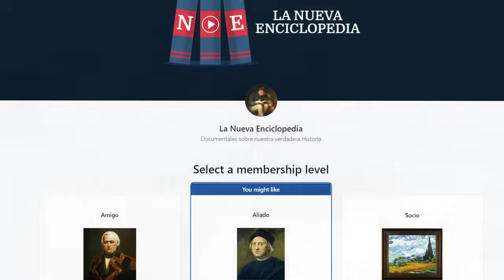Ruhollah Jomeiní: Jefe de la República Islámica de Irán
Ayatollah Jomeiní, líder de la Revolución Islámica. La vida de Ruhollah Jomeiní. Irán es un pueblo milenario con una historia cargada de conquistas, apogeos, revoluciones y dramas.  Lo que muchos piensan que es un país desértico es en realidad uno de montañas, provincias verdes agricultoras fértiles, y bosques subtropicales. Nos toca hablar de la vida y obra de un clérigo religioso que en esta nación tomó el poder y fundó una república islámica, tras décadas de lo que él y otros percibían como una decadencia moral, económica y social en el marco de la occidentalización de Irán. Controvertido, implacable y carismático, como predicador y Líder Supremo de la Revolución, Ruhollah Jomeiní marcó la historia contemporánea del Medio Oriente, esa región tan poco estudiada y simplificada. Para algunos, Jomeiní fue una lamentable muestra de fanatismo e intolerancia religiosa, para otros, fue un faro de esperanza y resistencia contra la hegemonía occidental anglosajona. Hoy vamos a conocer su historia

Autor del guion: Alberto Zambrano.
Presentador y editor de texto: Reinaldo Carrillo.
Editor de video: Stefano Casa.

Capítulos:
[00:00] Introducción
[01:24] Descendiente de Mahoma
[05:28] Jomeini agrupa fuerzas
[08:06] La caída del Shah
[12:56] La República Islámica de Irán